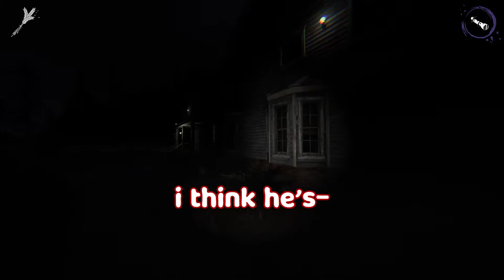This Game Is Scary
Live Fridays, Saturday, Sunday 7PMish EST.

Me and My Friends Played A Horror Game and it was Terrible. I was sick for a month from laughing so hard.